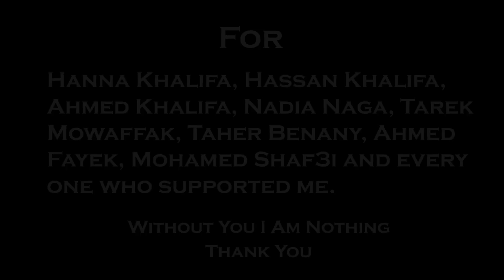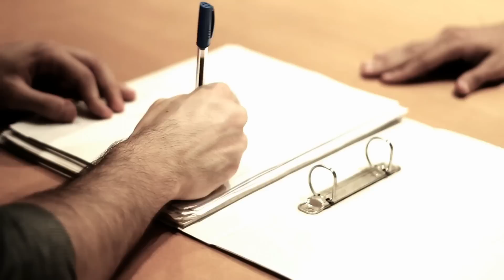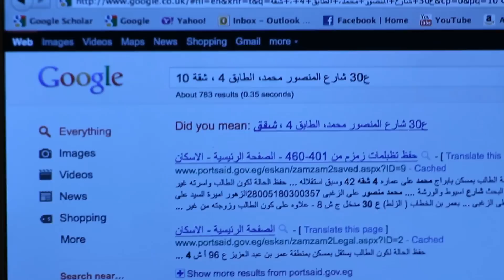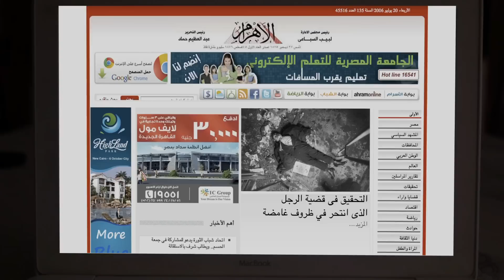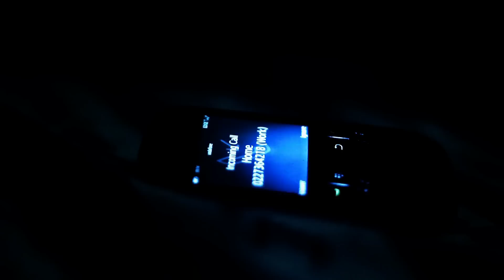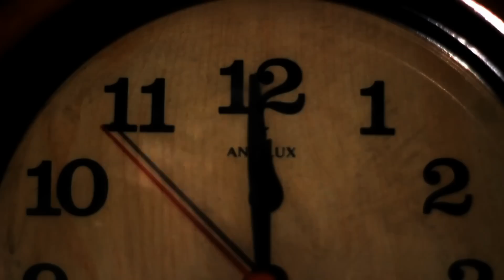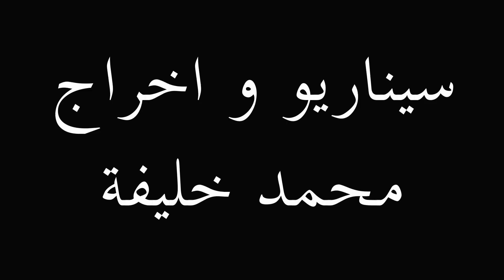The House of Darkness (بيت الظلام) A Short Movie By Mohamed Khalifa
A psychological horror film about a young man who rents a luxurious apartment, only to discover that he is trapped inside a nightmare that might cost him his life.